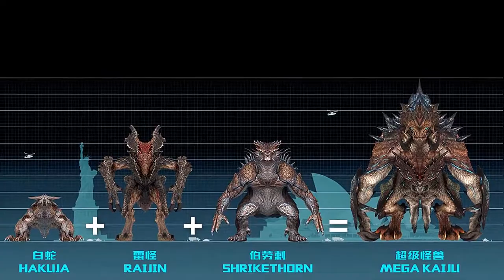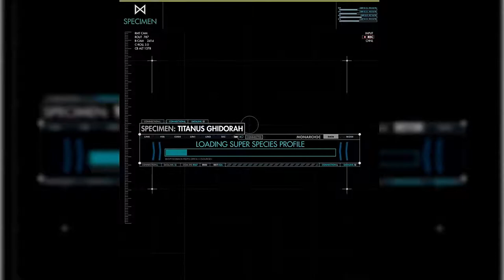Top 10 Largest Kaiju in Movies